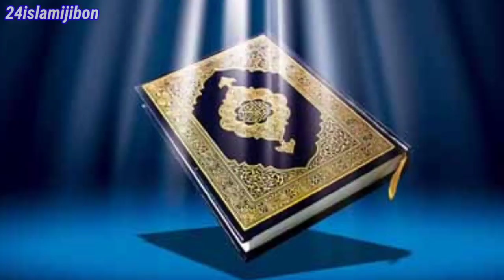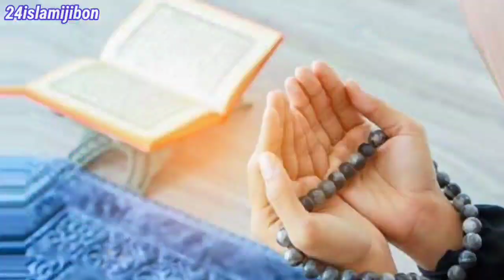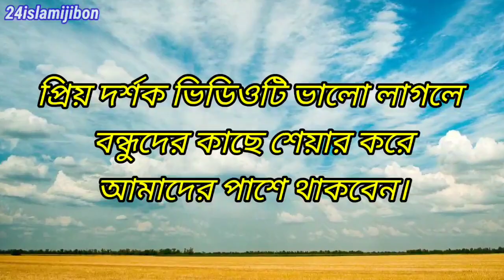musa nobir kahini|মায়ের দোয়ার শক্তি|bangla Islamic video|bangla waz|24islamijibon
মুসা নবী ও কসাই এর ঘটনা |মায়ের দোয়ার শক্তি|bangla Islamic video|bangla waz|24islamijibon